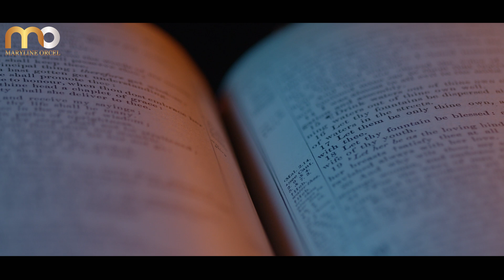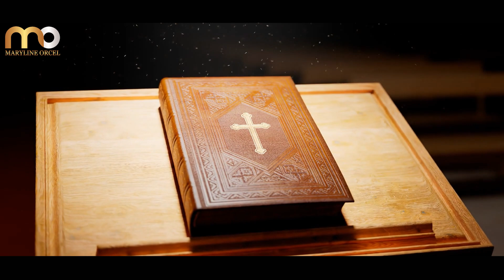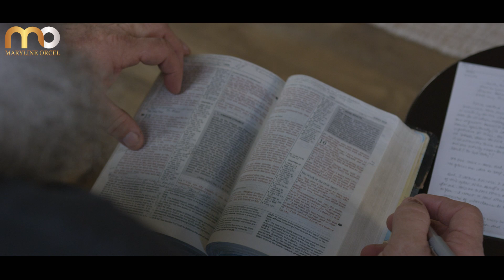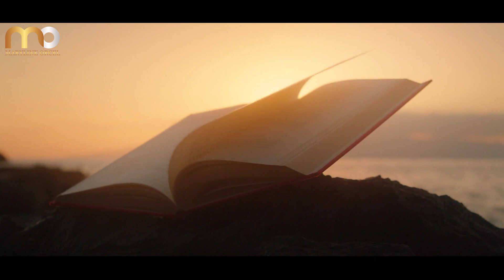The Rapture | How Close Are We To The End Times ?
The rapture is an event described in the Bible when believers in Christ will be suddenly taken from the earth to meet Jesus in the air. When will this event happen and how close are we to it? This video explores the biblical signs and evidence that the rapture may be approaching soon.

We examine world events and compare them to biblical prophecies about the end times. Are the increasing natural disasters, wars, famines, diseases, and persecution of Christians evidence that we are in the end times that precede the rapture? We look at what Jesus and the apostles said about the signs of His coming and the rapture of the church.

This video also discusses different beliefs about when the rapture will occur - will it happen before, during, or after the tribulation period? Is there any way we can know the general timing of this event? While no one knows the exact day or hour, we can watch for the signs that Christ said would increase before His return for His church.

Will the rapture happen in our lifetime? How can we be ready at any moment for Jesus to call His people home? This video examines if the rapture is imminent and how close we may be to this incredible event. Gain a biblical perspective on how near we are to the end times rapture that believers have been eagerly waiting for.